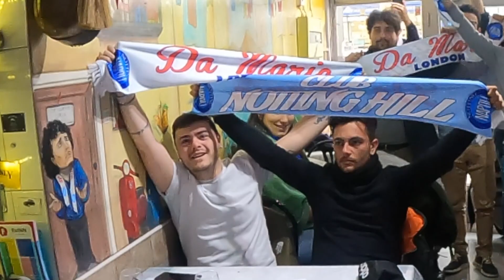Da Maria London | TORINO 0 - NAPOLI 4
La capolista ci delizia ancora, sono 4 BABÁ 🎶